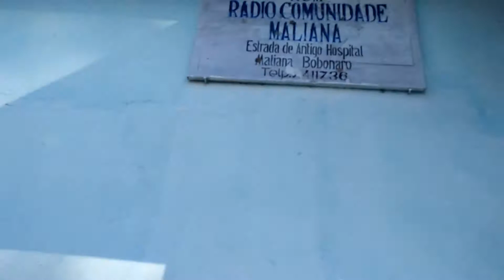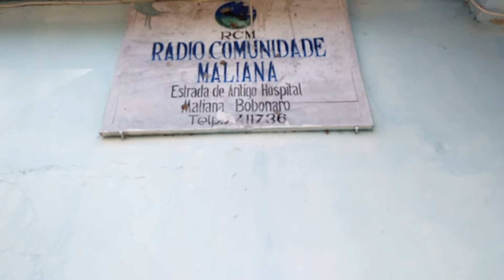Muda Frequency Radio|RCM|Timor-Leste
Hein deit orientasaun...ekipa ida sei mai RCM atu muda frequency radio...